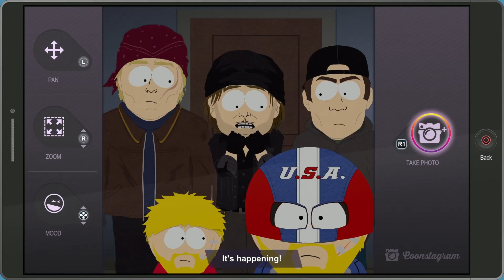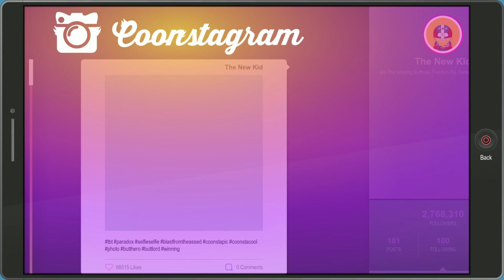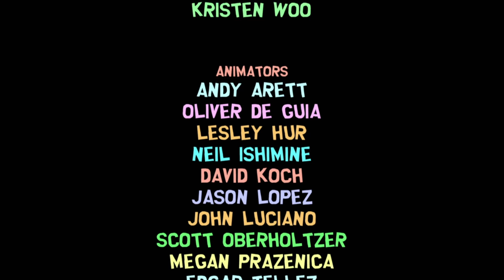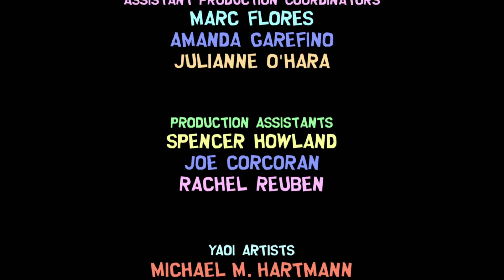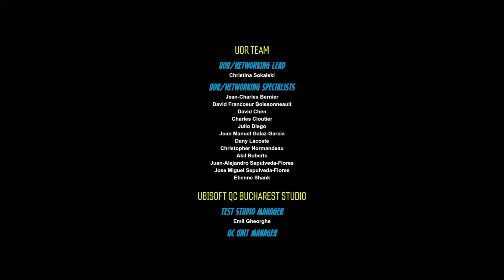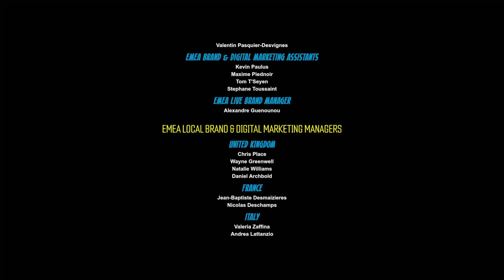The End - Mark Plays Part 31 - South Park the Fractured But Whole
Hey folks I'm Mark, and this is my (nearly) first time playthrough of South Park the Fractured But Whole. This is a casual (nearly) first time playthrough so sit back, relax, and enjoy the series.

About Game:
South Park: The Fractured But Whole is authentic, interactive South Park at its finest – hilarious, outrageous, and a whole lot of fun. Everything is bigger, longer, and goes deeper than before. Come on down to South Park and have yourself a time.